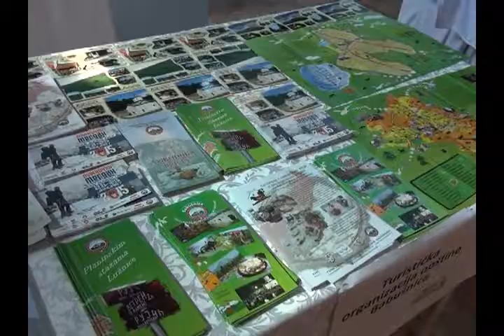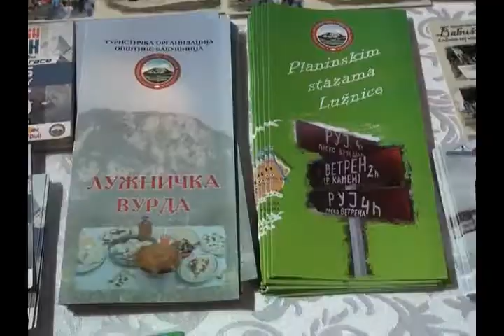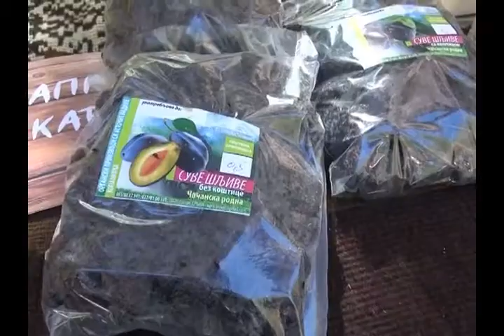5. Međunarodni sajam "Zdravo domaće prirodno" u Zaječaru